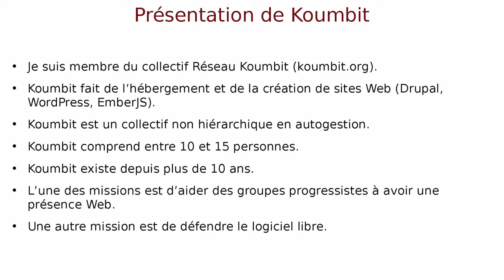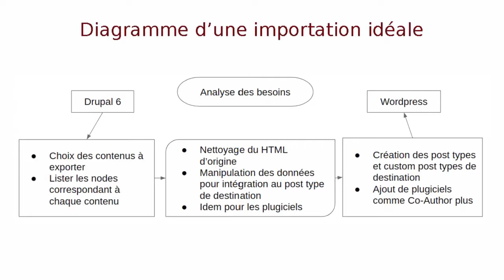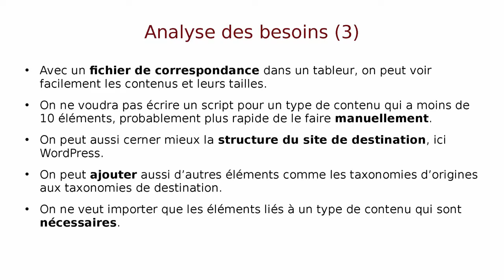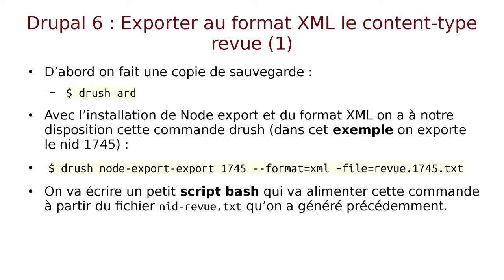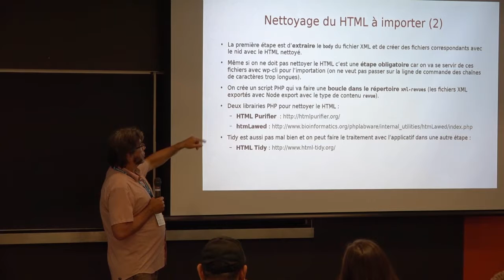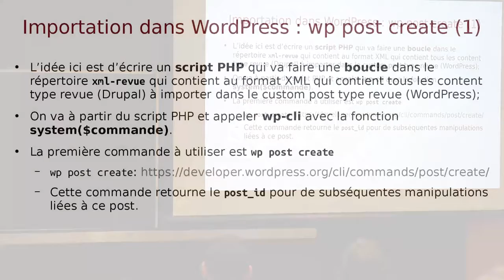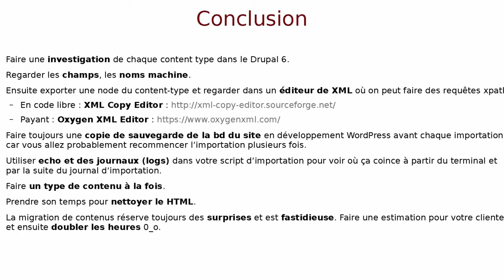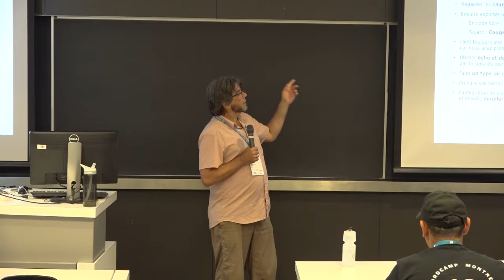Emmanuel Décarie: De migration à translation- importer un Drupal 6 dans WordPress via bash, php...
La migration entre systèmes de gestion de contenu (Drupal et WordPress) est souvent complexe. Bien qu’il existe des plugiciels pouvant faciliter le travail, la migration entre types de contenu, champs et données peut être un défi. Voici une méthode qui peut être utilisée lorsqu’on désire plus qu’une migration, mais parfois une translation (manipulation de données et métadonnées).